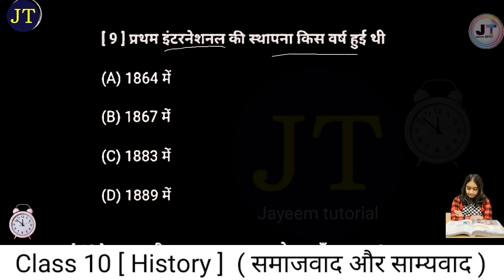प्रथम इंटरनेशनल की स्थापना किस वर्ष हुई थी ? In which year was the First International established ?